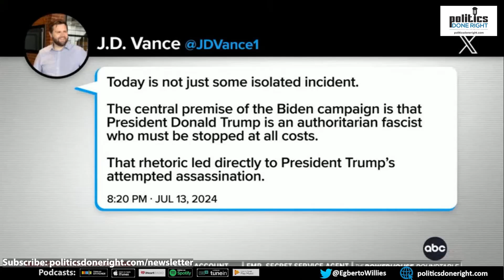Lester Holt's shameful Biden interview. Democrats, don't fall for the trap. MAGA must be defeated.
Biden pushed back on Lester Holt's shameful interview. Democrats must not fall for the trap. Keep attacking with the truth.  MAGA must be defeated.